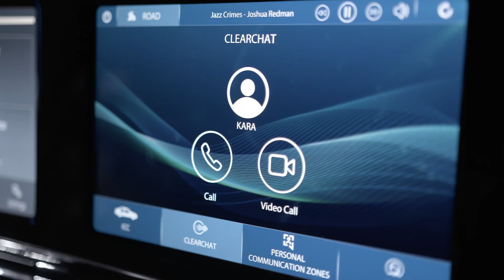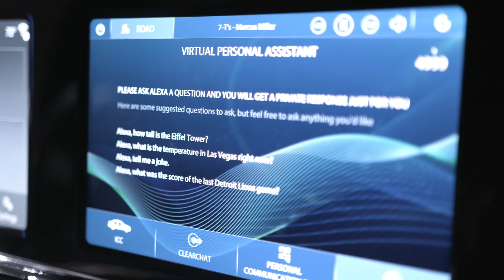HARMAN Automotive Technologies: Premium In-Car Communication Solutions for Today’s Driver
Consumers are demanding seamless in-car communication experiences. Our Premium Communication solution is designed to elevate in-cabin communication, phone calls, and communiqué with voice-controlled assistants. Features such as ClearChat that remove unwanted cabin or engine noise for crystal-clear phone calls, and Personal Communication Zones that allow for seat-centric voice interactions allowing simultaneous conversations with passengers or virtual personal assistants, provide consumers the innovative new communication solutions that they desire.

Discover how HARMAN is leading the connected car space with our pioneering technologies and solutions by visiting car.harman.com.